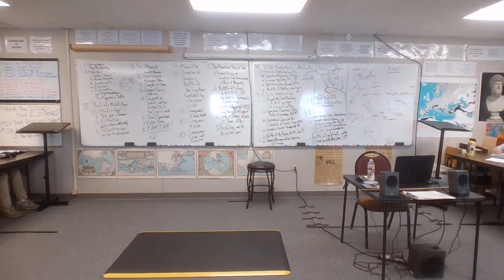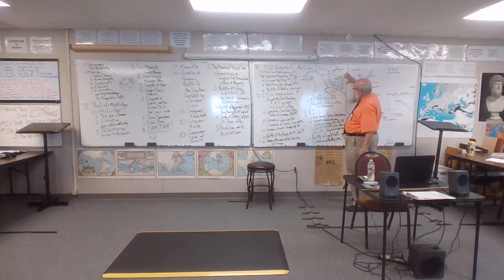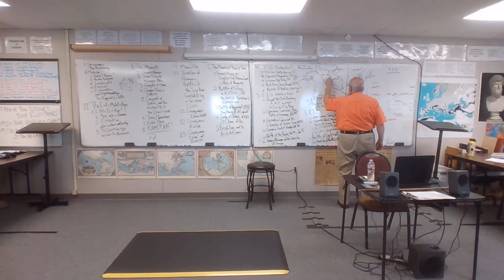21-22 EURO 10 5-23-22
ETO: Eastern Front from the Warsaw Ghetto Uprising through Doenitz's surrender.